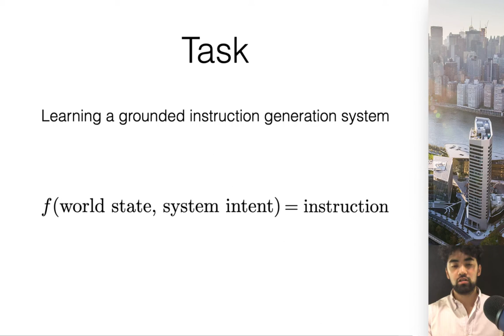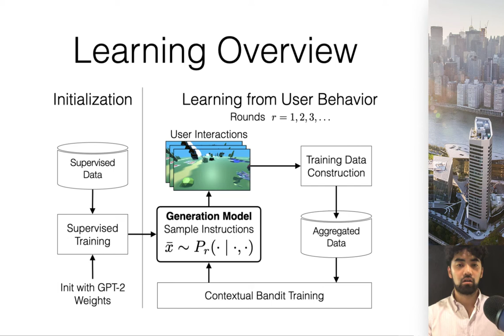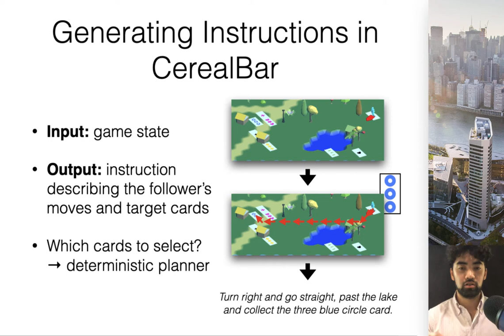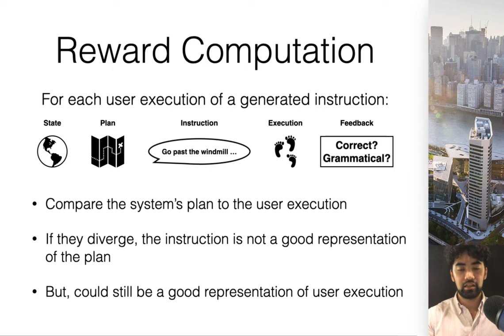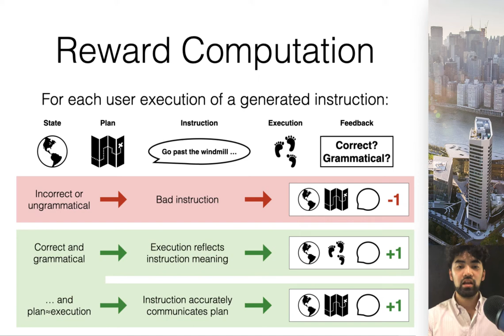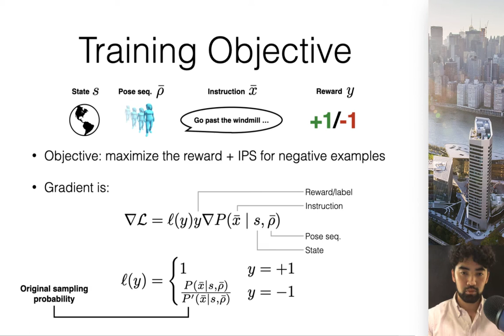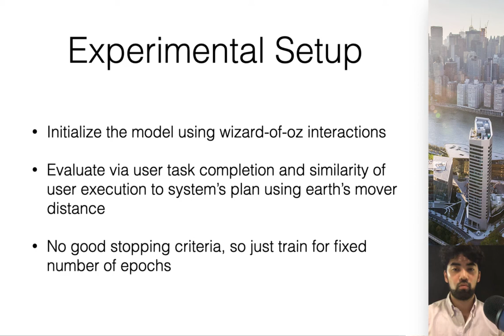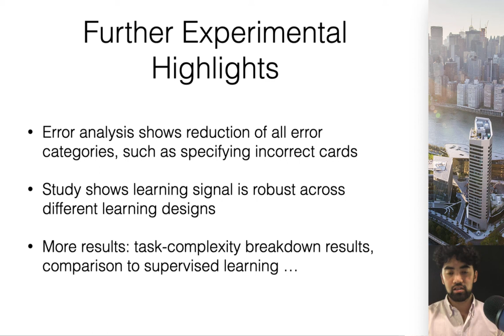Continual Learning for Grounded Instruction Generation by Observing Human Following Behavior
Noriyuki Kojima, Alane Suhr, and Yoav Artzi
In Transactions of the Association of Computational Linguistics (TACL), 2021.
Presented at the Conference on Empirical Methods in Natural Language Processing (EMNLP), 2021.

ABSTRACT
We study continual learning for natural language instruction generation, by observing human users' instruction execution. We focus on a collaborative scenario, where the system both acts and delegates tasks to human users using natural language. We compare user execution of generated instructions to the original system intent as an indication to the system's success communicating its intent. We show how to use this signal to improve the system's ability to generate instructions via contextual bandit learning. In interaction with real users, our system demonstrates dramatic improvements in its ability to generate language over time.